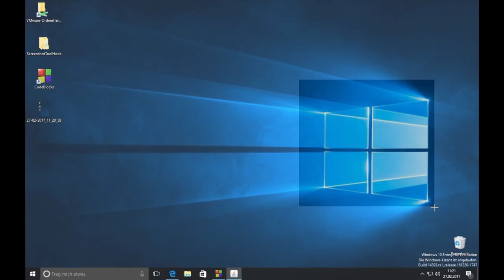eZ-Screenshot: Faster screenshots on Windows | nerdhut.de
Faster and easier to use than the snipping tool. Now you need less clicks to do the same thing. This free program is based on the screenshot tool that is built into MacOS.

I create videos about tech, gadgets, electronics, DIY, projects and builds and other related stuff.